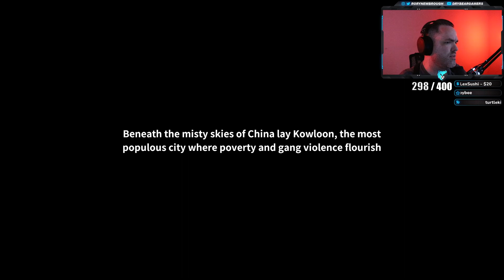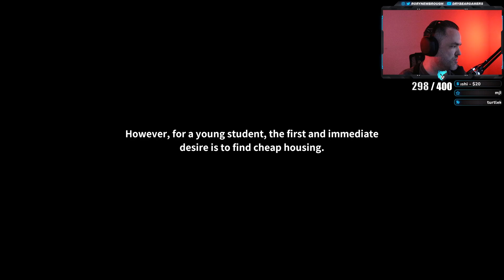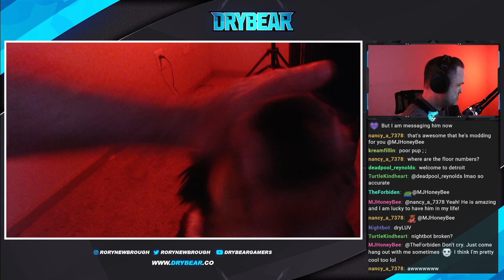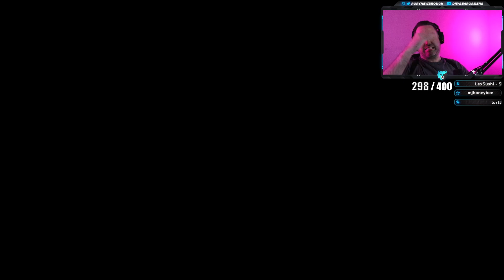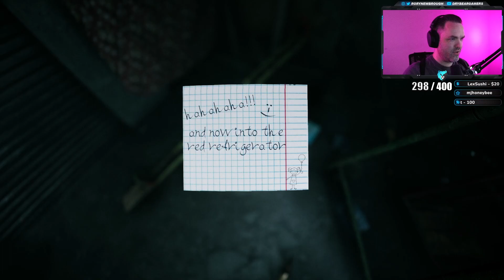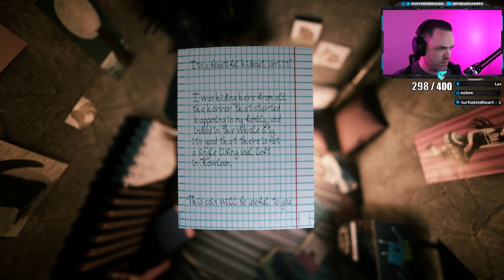Welcome to Kowloon | Drybear Plays